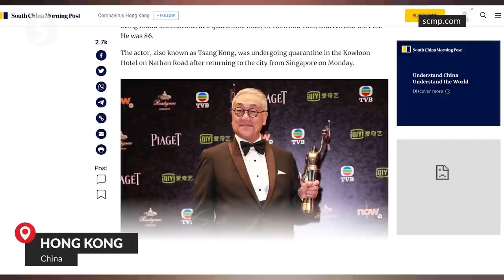HK actor Kenneth Tsang Kong found dead in quarantine hotel after return from Malaysia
Veteran actor Kenneth Tsang Kong was found dead on Wednesday (April 27) at a hotel in Hong Kong where he was undergoing quarantine after his return from Malaysia and Singapore. He was 86.